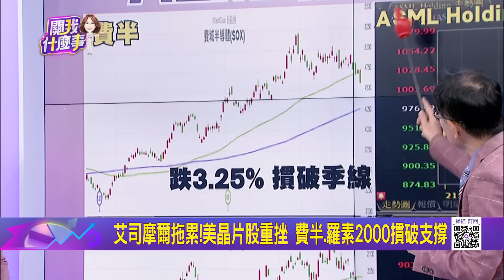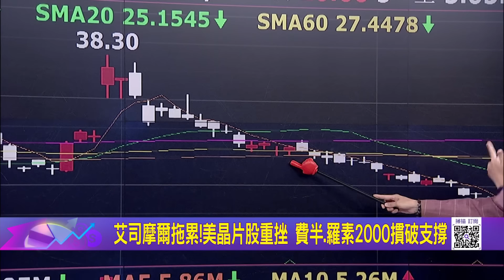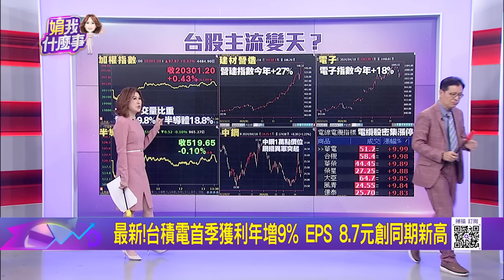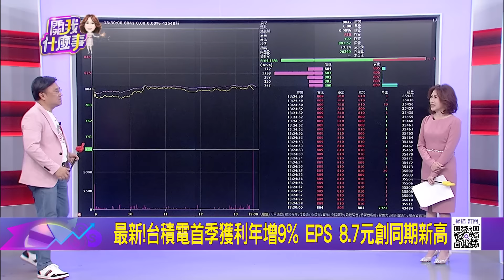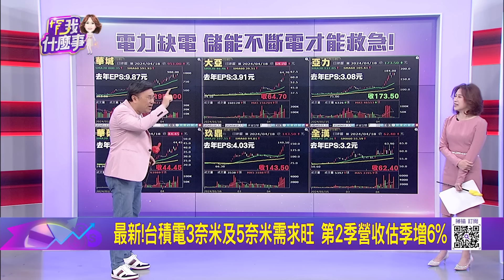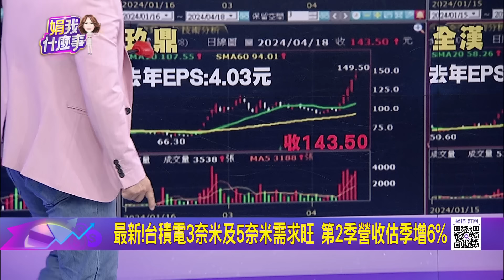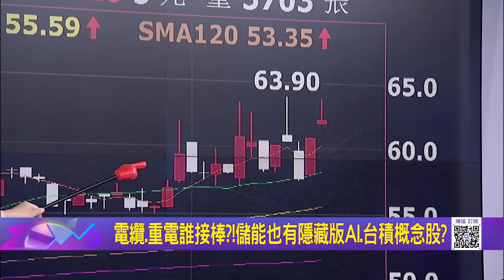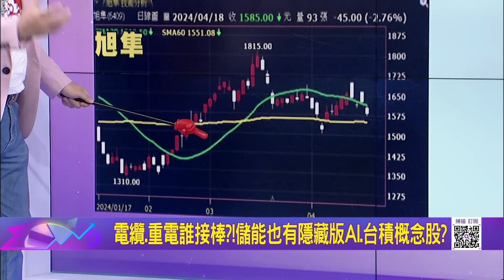艾司摩爾拖累!美晶片股重挫 費半.羅素2000摜破支撐 傳產變主流!大同.大亞領軍 重電.電纜.鋼鐵爆量漲│陳斐娟 主持│20240418｜關我什麼事 feat.蔡明彰 封開平